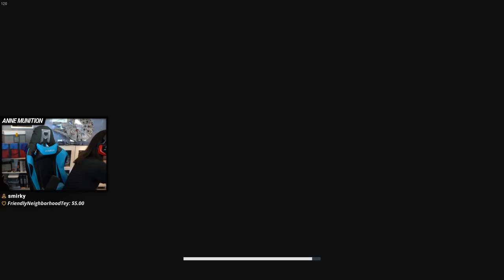Assassin's Creed Odyssey : Part 26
Archive of my playthrough of Assassin's Creed Odyssey on PC!